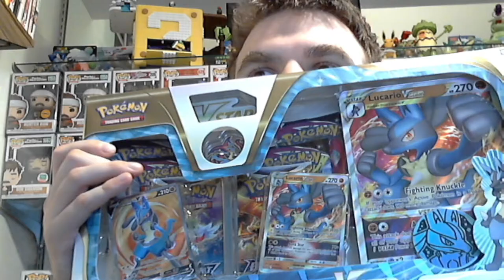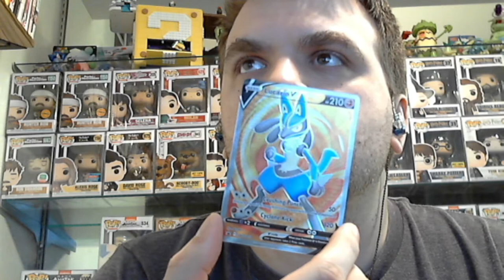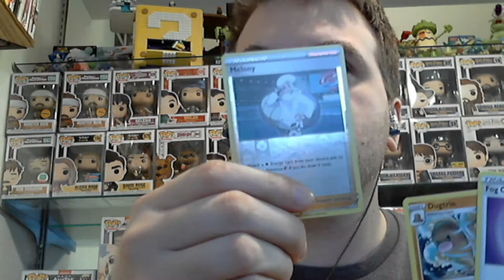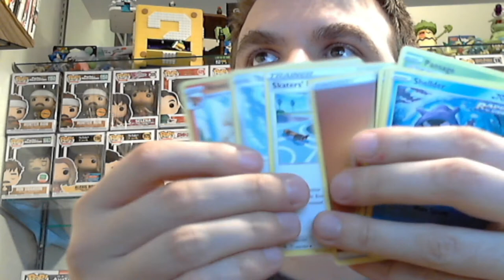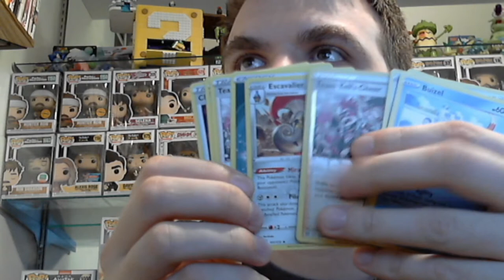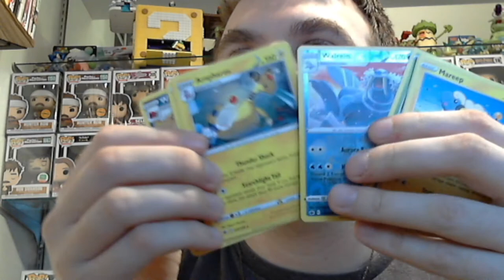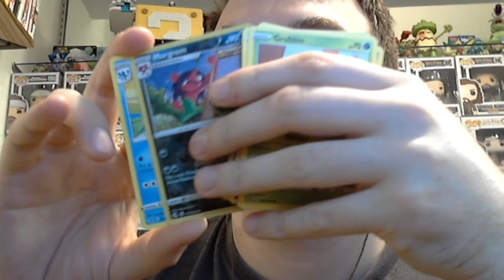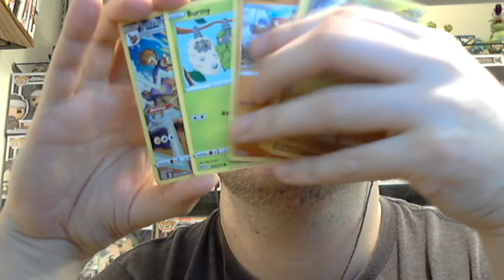Double The Aura! Opening 2 Pokemon Lucario V-Star Boxes!